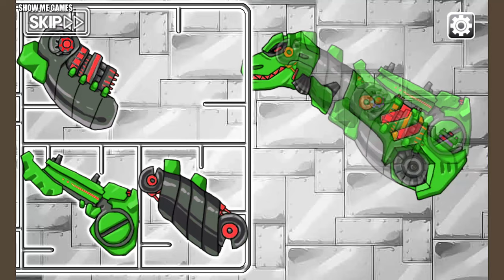Dino Racer + Dino Park + Dino Robot Corps - Triceratops/Ceratosaurus/Parasau/Euoplocephalus/Brachios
00:00 - Presentation
01:33 - Triceratops Dino Robot
04:17 - Kosmoceratops Dino Racer
07:14 - Dino Racer 1
09:28 - Ceratosaurus Dino Robot
13:45 - Albertosaurus Dino Racer
16:46 - Dino Racer 2
19:07 - Tyranno Red Dino Robot
23:27 - Tyrannosaurus Rex Dino Racer
26:22 - Dino Racer 3
28:05 - Lightning Parasau Dino Robot
31:22 - Corythosaurus Dino Racer
34:23 - Dino Racer 4
36:33 - Euoplocephalus Dino Robot
40:32 - Euoplocephalus Dino Racer
43:32 - Dino Racer 5
46:09 - Brachiosaurus Dino Robot
48:55 - Brachiosaurus Dino Racer
51:57 - Dino Racer 6